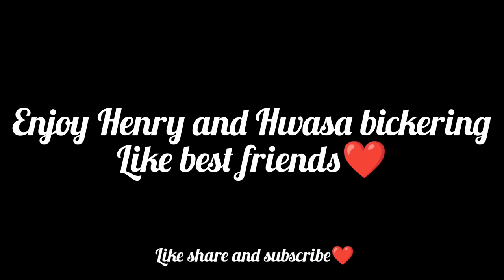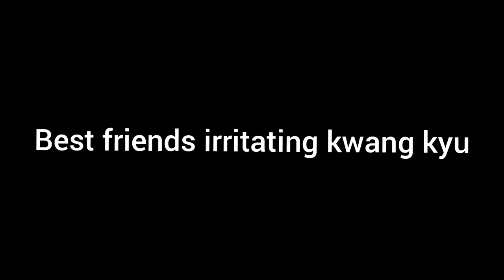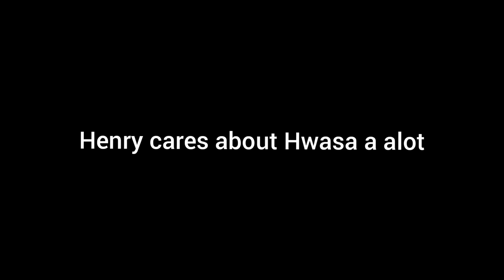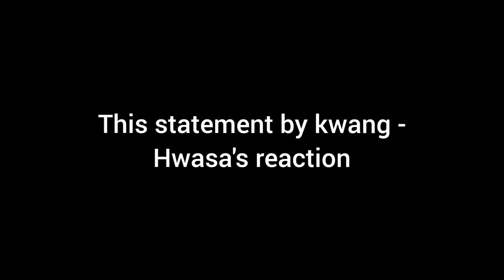Henry and hwasa bickering like best friends _chaotic best